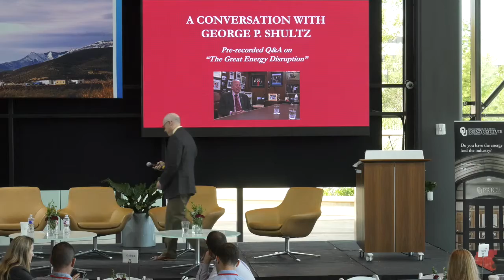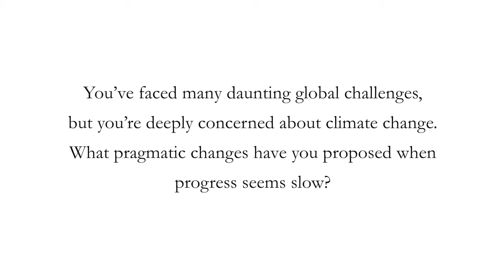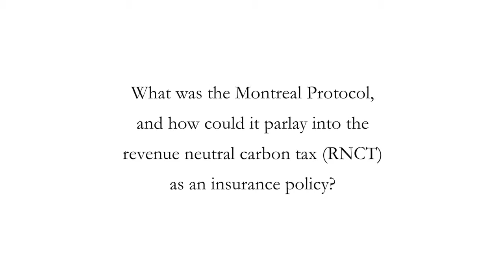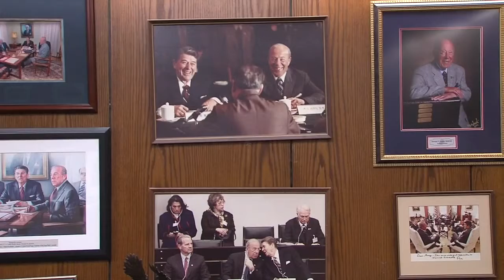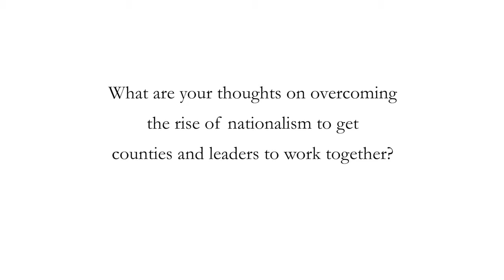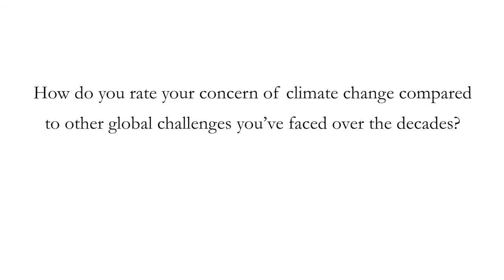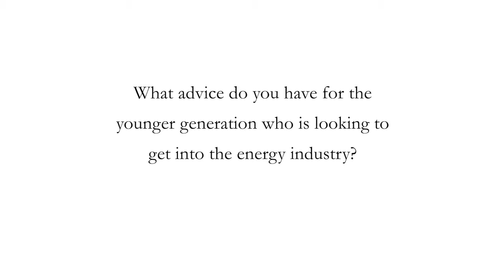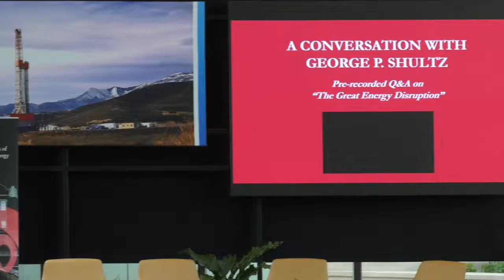2019 OU Price College of Business Energy Symposium - A Conversation with George P. Shultz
A Converstion with George P. Schultz - Prerecorded Q&A from the 2019 OU Price College of Business Energy Symposium